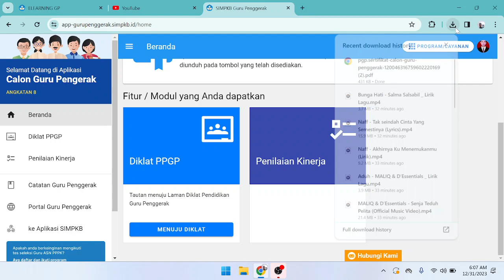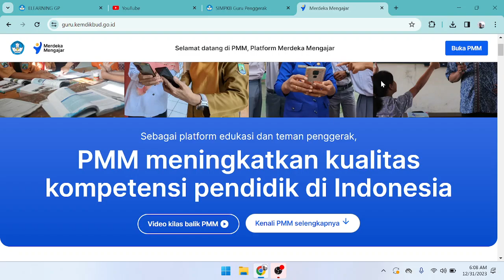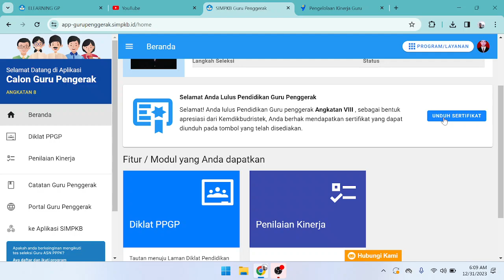LANGKAH SETELAH LULUS CGP DAN MANFAAT SERTIFIKAT GURU PENGGERAK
MANFAAT SERTIFIKAT GURU PENGGERAK SETELAH LULUS PENDIDIKAN